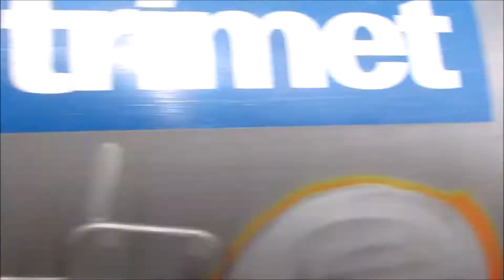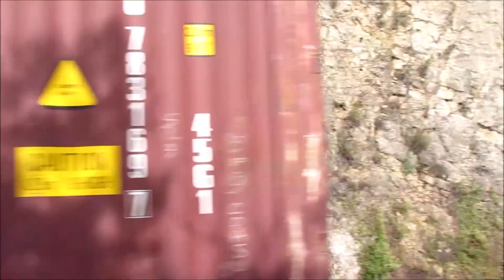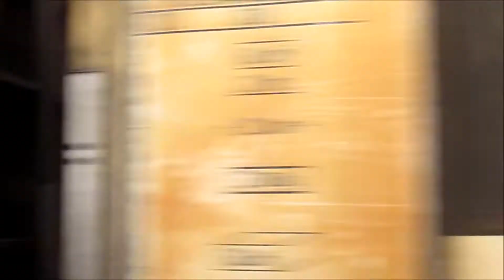des trains qui passent - PLM PK 702 - MORNAS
intégrale des circulations au PK 702 du PLM rive gauche à Mornas
mardi 28 septembre  2021 de 15h13 à 17h36
16 circulations  FRET, Infra et  TER.
merci de signaler si vous avez des  n° de trains et destinations.